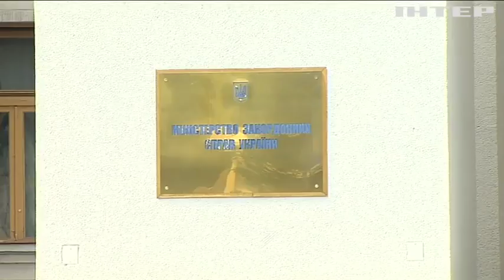Кабмин принял ключевое решение по биометрических паспортам для россиян